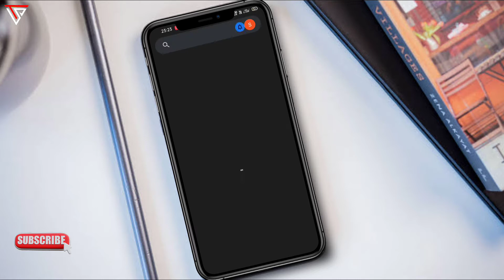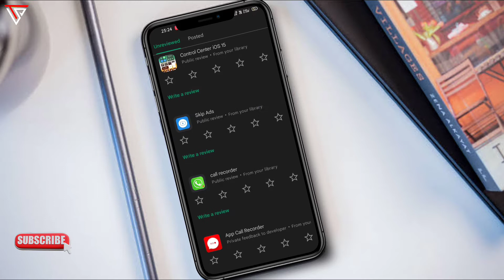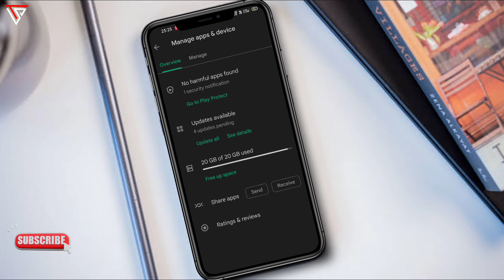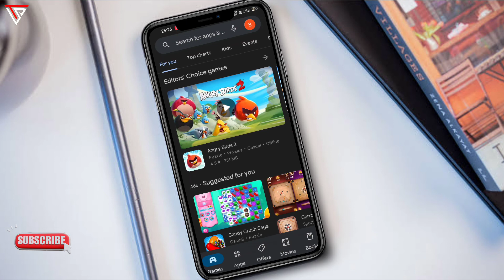Play store download history 2022 || Play store se download history kaise dekhe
Hello Dosto
aaj is video mein maine bataya hai ki aap apne playstore se agar pahle koi bhi app ko download Kiya tha to uska history kaha rahta hai